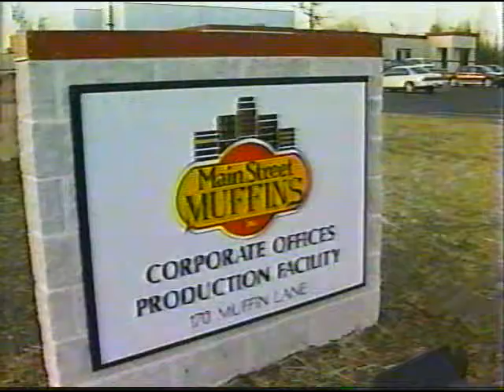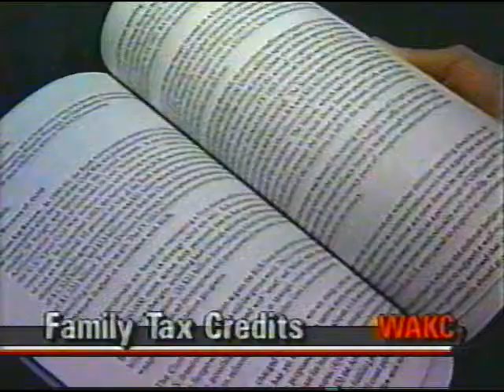Contract with America News Report, 1995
1995, Contract with America News Report, WAKC